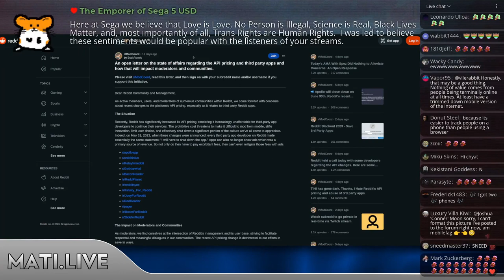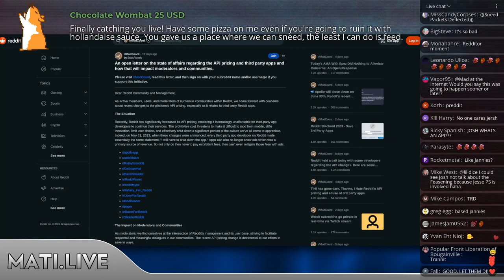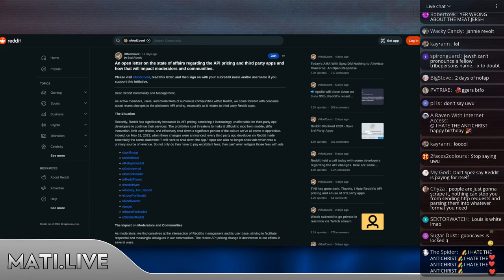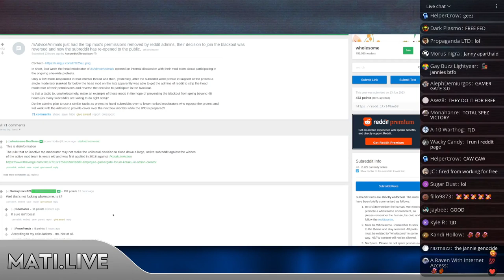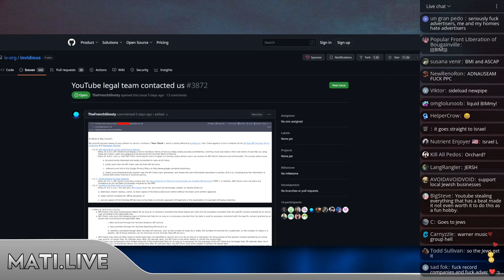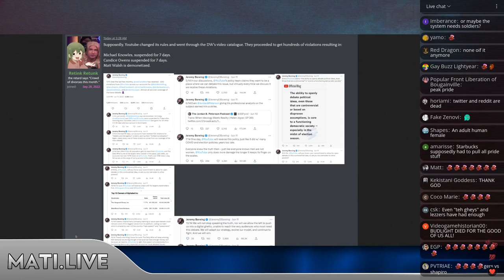reddit jannies on strike - Mad at the Internet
Janitors of reddit go on strike to protest some API changes that forces mobile users to install the Reddit app.

mati, kiwifarms, colonelj, colonel, josh, kiwi, farms, mad, at, the, internet, lolcow,